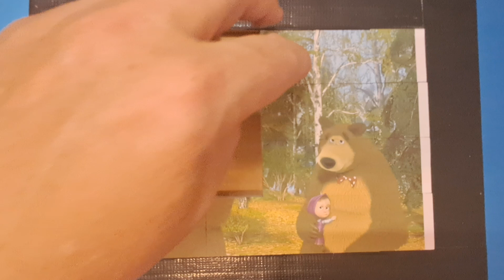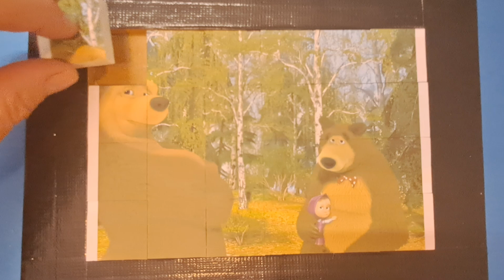masha and the bear puzzle for kids & toddlers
masha and the bear puzzle